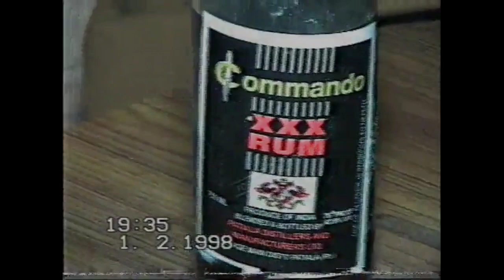Mundan Ceremony 🤣🤣 | हसीन यादें | 1990's Time | Contagious Gusain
तो आज हम आप सभी को ले कर जा रहे है, 1990’s के समय मैं, इस वीडियो के चारो तरफ जिसपे कैमरा घुमाया जा रहा है वो कोई और नहीं प्रिंस गुसाई यानी हम है। इस वीडियो से हमारी बहुत सारी यादें जुड़ी हुई है, क्योंकि बहुत सारे लोग अब हमारे साथ नहीं रहे।

आप सभी को एक चीज और बता दी जाए की उस समय का दौर मैं बड़े बड़े कैमरा नहीं हुआ करते थे, तो उस समय BCR का टाइम था, उसके बाद हमने पेन ड्राइव मैं इसको कनवर्ट करके आप सभी के सामने लाने की कोशिश करी है, तो आशा करते है, आप सभी को इसमें बहुत मजा आने वाला है।